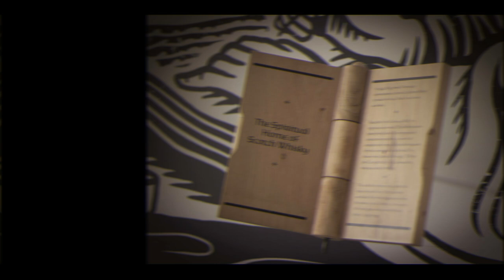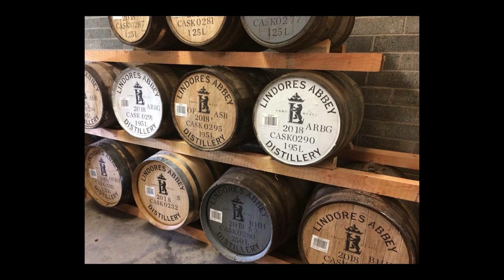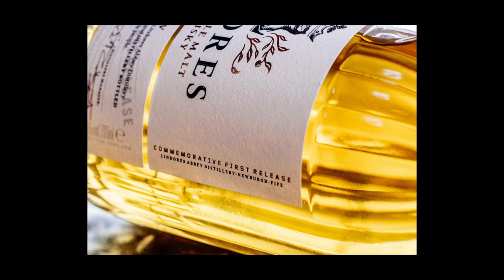The Spirit Specialist reviews Lindores Abbey Single Malt Whisky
Lindores Abbey is a Tironesian monastery built in the late 12th century on the edge of Newburgh, Fife. It’s claimed that the first written reference to whisky being produced in Scotland relates to the abbey, as the Exchequer Rolls of 1494 list that, by order of King James the 4th, ‘eight bols of malt’ be presented to the monk Friar John Cor to produce ‘aqua vitae. It’s thought that Friar Cor resided at Lindores and it is more than likely distilling of some form was taking place well before this date, and as such the Abbey has become known as the ‘spiritual home of Scotch whisky’.

Now a ruin, the grounds and a neighbouring farm became to be owned by the MacKenzie Smith family, who held the title of ‘Custodians of Lindores’. Drew MacKenzie Smith and his wife had long wanted to build a distillery to honour the historical links to whisky in their grounds, and excavation began in 2013. However, archaeological investigations delayed full construction until 2016, with a visitor centre opening in October 2017 and distillation commencing in December.

The water for whisky production is taken from a borehole near the distillery, meaning the water used is from the same source as would have been used at the Abbey. Barley is sourced from the Fife region, and in June 2019 to local farms have supplied Concerto barley from fields that would have been Abbey lands.

Whilst most new whisky distilleries have produced a gin to provide an ongoing revenue stream while spirit was maturing in cask, Lindores Abbey instead released an Aqua Vitae, based on recipes found at the abbey. Whereas originally this would have been a new make spirit infused with herbs found in the local area, Lindores Abbey Aqua Vitae uses a blend of herbs and spices including Douglas Fir and sweet cicely, along with a maceration of dried fruits.

The distillery has one wash still and 2 spirit stills which are dubbed ‘sister’ stills – this allows for experimentation with differing cuts to produce a variety of flavour profiles. Maturation also takes place with an array of cask types, with a combination of ex-Bourbon casks, STR (or Shaved, Roasted and Recharred) wine barrels and Oloroso Sherry butts being used for the first release.
Lindores Single Malt is the first bottling available to the general public – although a limited edition was previously bottled for 1494 members. The Commemorative Release of 12,750 bottles is exactly the same liquid as the ‘standard’ bottling, with just a small addition to the front label.

Lindores Single Malt is bottled at 46%, and no colouring or chill-filtration is used.